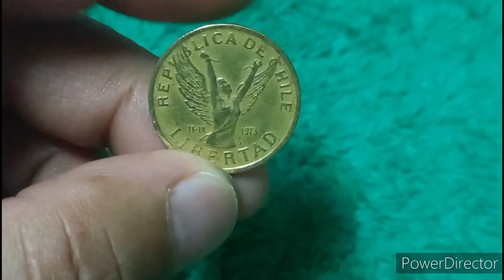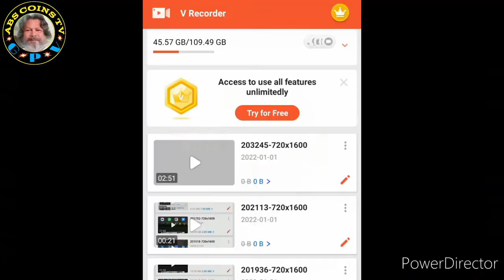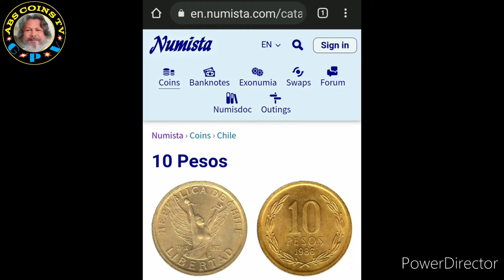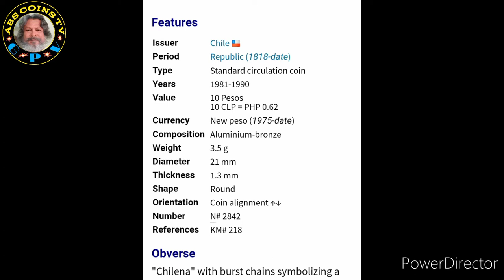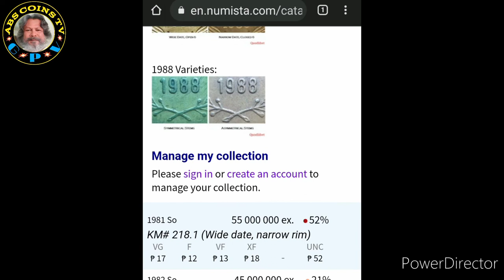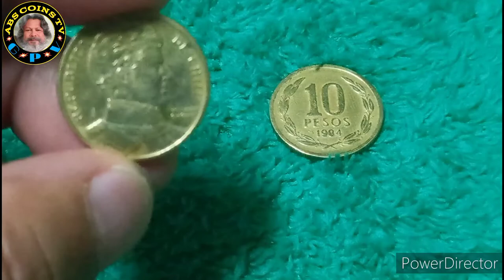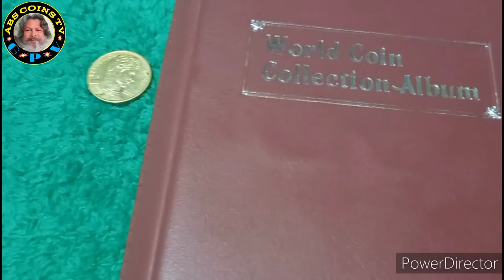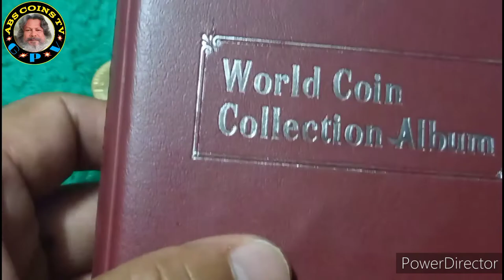Nakakagulat 25.99$ ang presyo grabe...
Di kapanipaniwalang presyo ng baryang ito grabe nagulat talaga ako napakatagal ng nakatago sa aking coins book,magandang araw po sa inyong lahat abs coins tv po ang inyong kasanga sa mga coins...